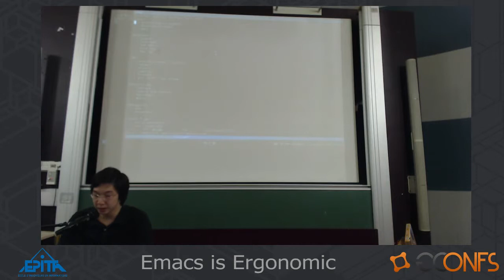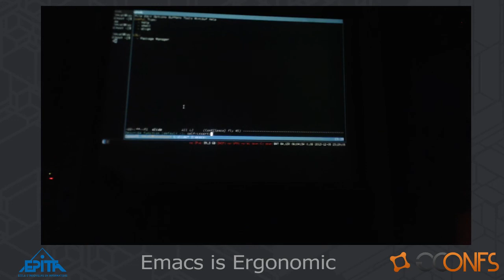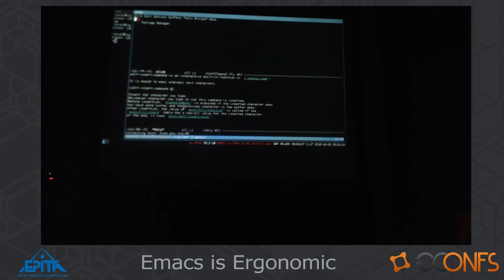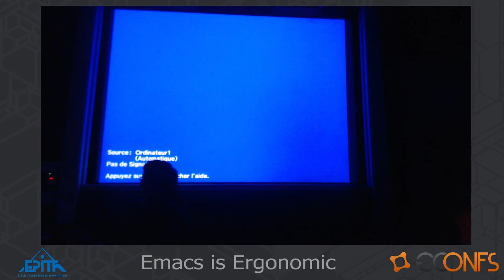Conférence EMACS : Emacs is Definitely Ergonomic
Emacs est un éditeur puissant, permettant d'aller facilement au-delà de l'insertion de texte. Certain parleront d'IDE, d'autres OS. Notre but ne sera pas de chercher à booter dessus, mais plutôt de s'intéresser aux quelques fonctionnalités qui vous rendront la vie de développeur moins douloureuse.